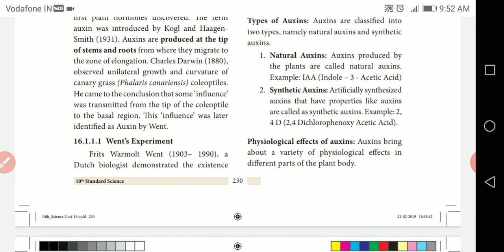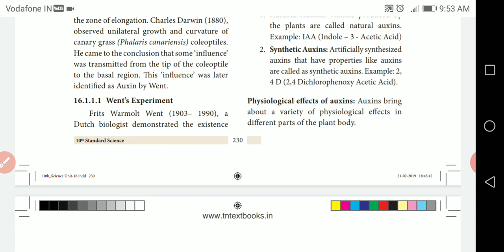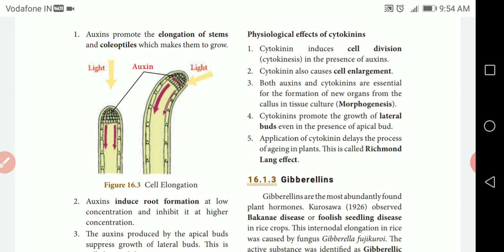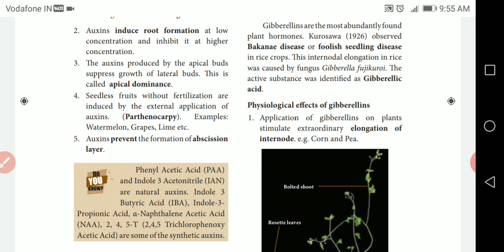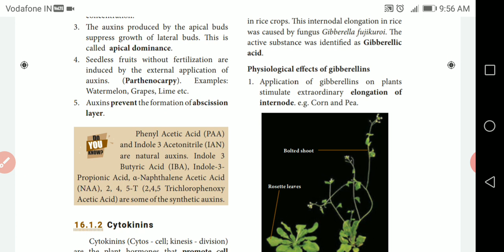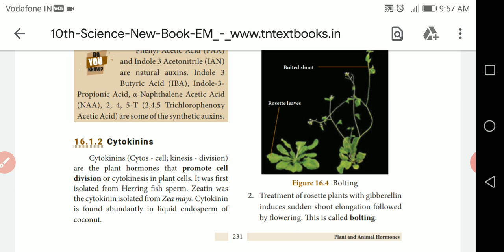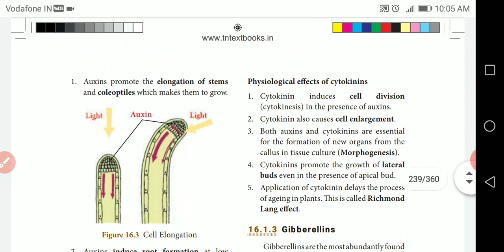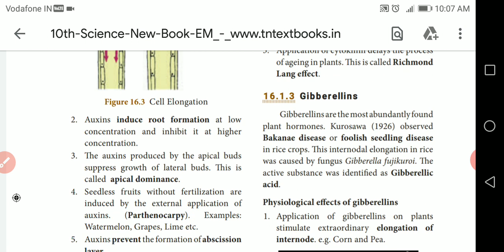XSTD - SCIENCE unit 16 physiological effect of auxins and cytokinins